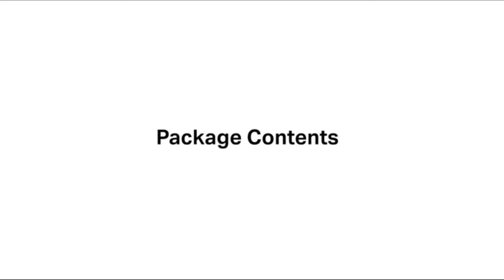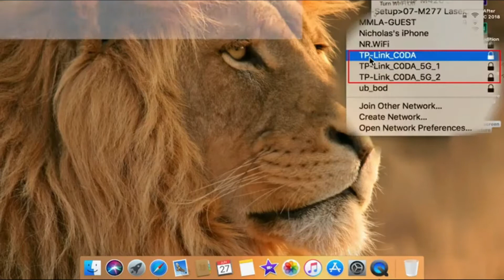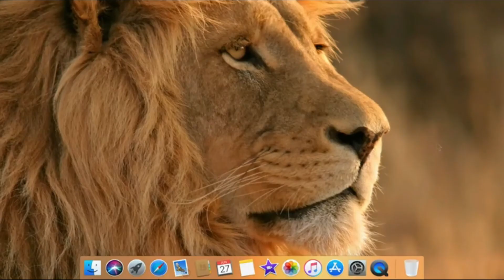TP-Link AC5400 Tri Band Gaming Router ✅ (Review)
Get this router:
Amazon (US)
Amazon (CA)

► PRODUCT DETAILS ◄

TP-Link AC5400 Tri Band Gaming Router – MU-MIMO, 1.8GHz Quad-Core 64-bit CPU, Game First Priority, Link Aggregation, 16GB Storage, Airtime Fairness, Secured Wifi, Works with Alexa (Archer C5400X)

• JD Power Award ---Highest in customer satisfaction for wireless routers 2017 and 2019
• WiFi Router Made for Gamers: Leading edge 1.8 GHz 64 bit Quad-core CPU and 1G RAM accelerates loading
• 8 Gigabit LAN ports and 1 Gigabit WAN port, with Link Aggregation, you can team two ports to double connection speed
• AC5400 Tri-band Wi-Fi over one 2.4GHz(1000Mbps) and two 5 GHz bands(2167Mbps),dedicate one band to gaming traffic.
• MU-MIMO and AirTime Fairness maximize total throughput and response rates.
• RangeBoost strengthens reception and Beamforming sends targeted Wi-Fi to keep devices connected at farther distances than other wireless internet routers
• Powerful Built-In antivirus works from the router to protect all your devices from cyber threats with TP-Link HomeCare(Free 3 year subscription)
Dynamic optimization prioritizes traffic to eradicate latency

► Music ◄

Some of the footage used in this video is not original content produced by PaaTing Reviews. Portions of stock footage of products was gathered from multiple sources including, manufactures, fellow creators and various other sources.